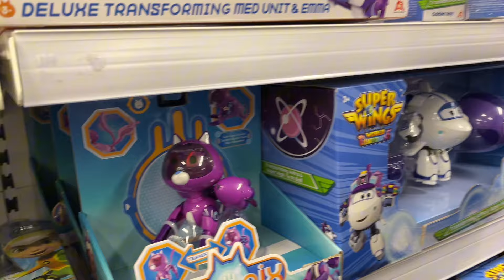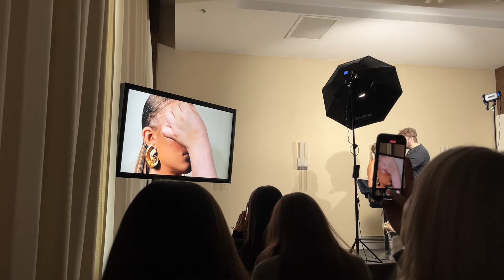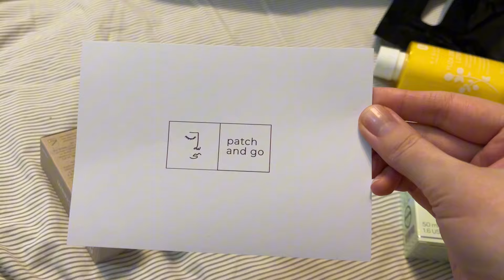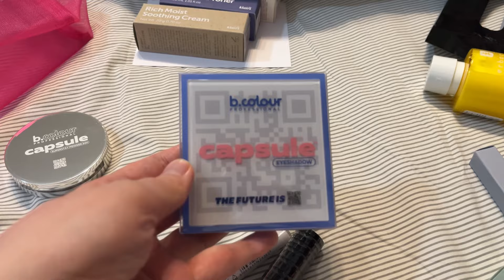ВЛОГ 120. МАСТЕР КЛАСС PONIROMA В НОВОСИБИРСКЕ. РАСПАКОВКА ПОДАРКОВ. НОВЫЙ ТУРЕЦКИЙ СЕРИАЛ